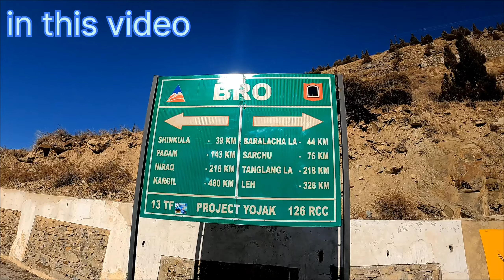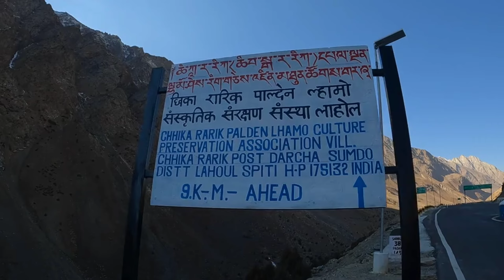𝗦𝗶𝘀𝘀𝘂 𝗩𝗮𝗹𝗹𝗲𝘆 𝗞𝗲𝘆𝗹𝗼𝗻𝗴 𝗠𝗮𝗻𝗮𝗹𝗶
In this video we travel in the district headquarters of lahulspiti keylong to beautiful darcha village. From there both the roads towards leh and kargil get separated, but in this time of winter season both the passes shinkula and baralacha la are closed because of black ice,, so we travel back from check post in darcha,, and enjoyed the beautiful darcha jispa valley and also the beautiful snow covered sissu valley on the way back to manali.